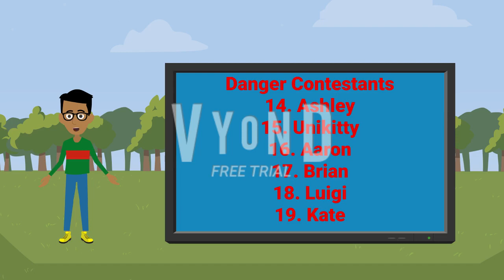The Contestant Battle Viewer Voting Episode 6 (Animated)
Episode 6 is here! (Excuse the overly long delay)